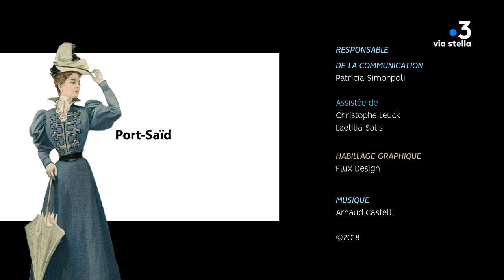Clin d’œil - Pline l’Ancien à Pompéi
Savez-vous comment les récits de la chute de Pompéi ont pu parvenir jusqu'à nous?
Pour comprendre, il faut suivre deux personnages: Pline le Jeune et son oncle Pline l’Ancien. Facile à retenir !